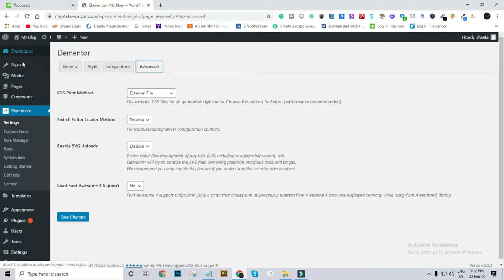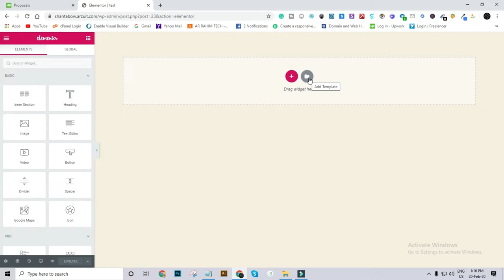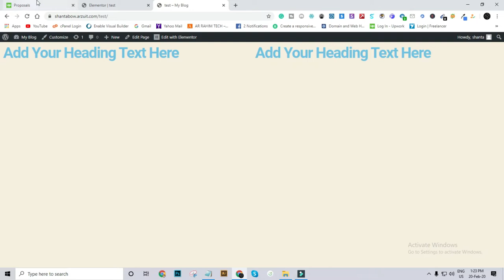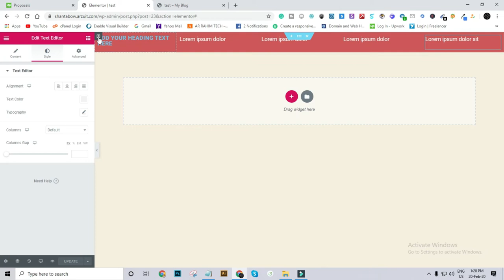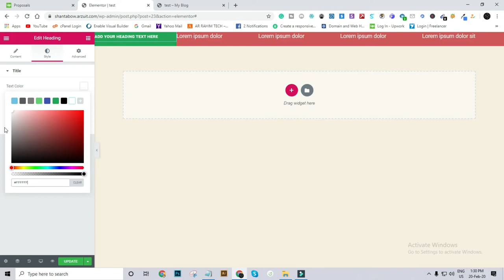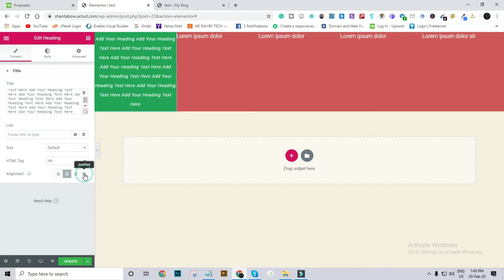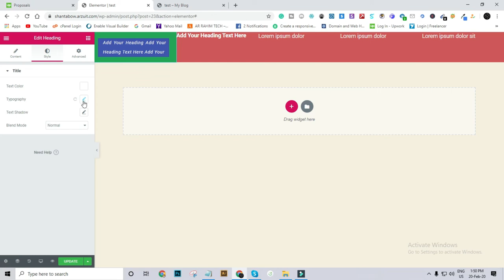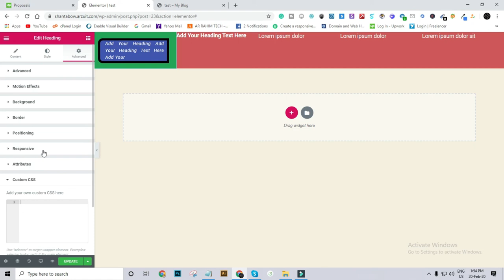Elementor page builder tutorial for beginners ( part-1)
Hi, This is Arzu hosan. I am WordPress Expert and my goal is to build a  WordPress developer  those who want to learn WordPress development.  The first thing I want to say in this class, anybody never to use WordPress null themes and plugins. The null plugin contains a lot of viruses that are very harmful to your website.That's why I want everyone to abandon null themes and plugins, and you'll use all the plugins I've asked to use. I will add some additional free plugins with the Elementor Free Plugin And that is how I will use the free plugin like Elements Pro.

I'm giving the names of the free plugins:

1. Essential Addons for Elementor
2. Premium Addons for Elementor
3. Elements kit Elementor addons (Header & Footer Builder, Mega Menu Builder, Layout Library)
4. Elementor Addon Elements
5. Sticky Header Effects for Elementor
6. Toolbar Extras for Elementor & More – WordPress Admin Bar Enhanced